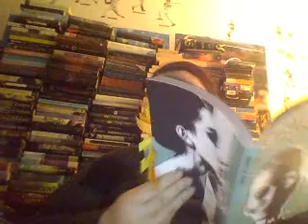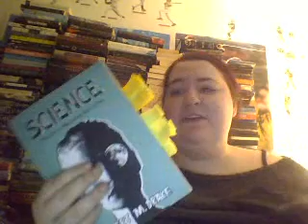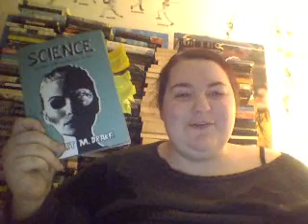Book review Science by robert M Drake